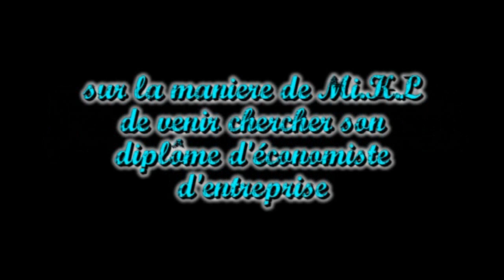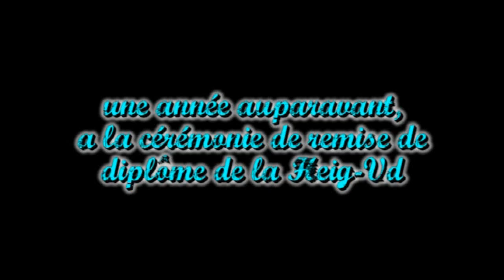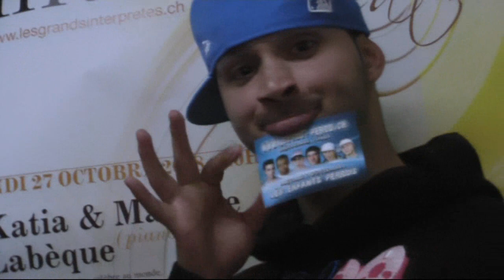Ceremonie de promotion HEG Arc 2009 avec Enfant Perdu 1/2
Remise de diplômes des économistes d'entreprises et informaticiens de Gestion de la HEG Arc à Neuchâtel. mai 2009. Démonstration de breakdance des Enfants Perdus